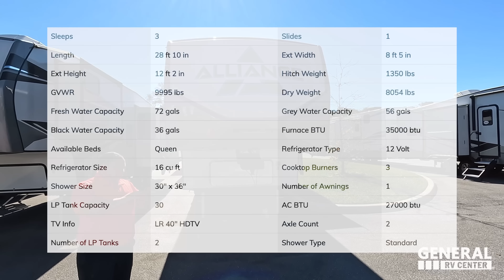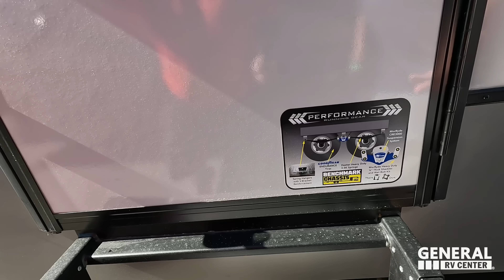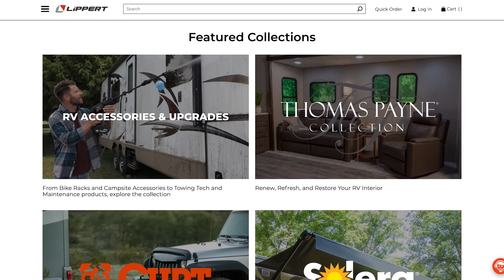2023 Alliance Avenue 26RD: Your Ultimate RV Adventure Awaits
2023 Alliance Avenue 26RD - Thank you to Lippert for sponsoring our channel! We're back with General RV!

(Here Is our website it is OFFICIALLY ON SALE NOW!)

In this exciting review, we take a closer look at the 2023 Alliance Avenue 26RD and show you why it's the perfect RV for your next adventure. With its sleek and modern design, this RV is sure to turn heads wherever you go. But it's not just about looks - the 2023 Alliance Avenue 26RD is packed with features and amenities that will make your trip comfortable, convenient, and unforgettable. From the spacious and well-appointed interior to the cutting-edge technology and safety features, we'll cover everything you need to know about this amazing RV. Whether you're planning a family vacation, a weekend getaway with friends, or a solo road trip, the 2023 Alliance Avenue 26RD has everything you need to make your journey as enjoyable as possible. So join us as we explore this incredible RV and get ready for the adventure of a lifetime.